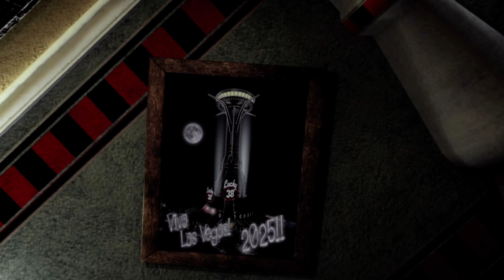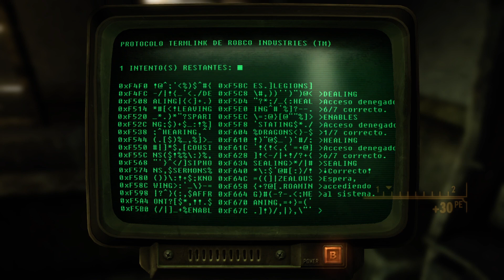Fallout New Vegas ⬗ Xbox Series X Benchmark Test 😲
Gameplay of game Fallout New Vegas. Language Spanish, no commentary only game.